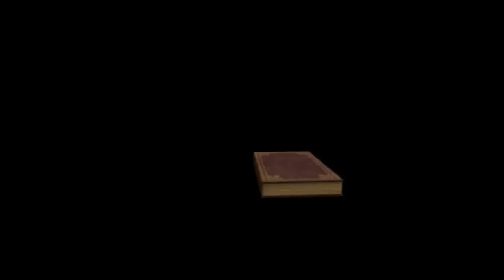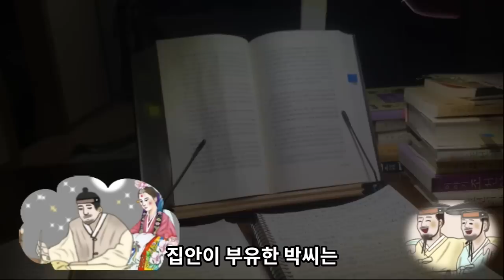Ep. 43 민담⎮잘난척하는 장인을 결정적인 한마디로 누른 재치있는 사위 이야기 외 2편⎮민담, 야담, 중간광고없는 30분 연속 옛날이야기⎮책벗인생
이번 영상의 이야기는 '잘난척하는 장인을 누른 사위' 이야기를 첫 번째로 하여 민담과 야담으로 전해지는 고전을 연속 세편, 준비하였습니다.
*마지막 세 번째 이야기는 고양이 영상이 나가므로 영상을 원하지 않으시는 분은 오디오만 활용하시거나 타임라인 이용 부탁드리겠습니다.

1. 오프닝맨트 00:01
2. 장인을 누른 사위 00:30
3. 가난한 선비를 감동시킨 아전 08:44
4. 참으로 아름다운 우정 16:22
5. 작품소개 및 감상평 29:24

첫 번째 이야기는 잘난척 하기를 즐기는 장인이 박식한 사위를 믿지 못하고 시험하려다가 오히려 사위에게 보기좋게 당하며 곤란을 겪는 내용입니다. 이 이야기는 자신에게 주어진 것 이상으로 더 많은 것을 얻으려는 인간의 욕망의 한 모습을 볼 수도 있습니다.  '사람위에 사람없고 사람밑에 사람없다' 라는 말이 있듯,  대다수의 사람은 거기서 거기고 또 어느 누구나 소중한 존재가 아닐수 없다는 말이겠지요. 물론 세상에는 특별히 잘난 사람들이 있기도 합니다만, 그러나 우리 모두는 자기 분야에서 만큼은 지식과 기술을 지닌 전문가라 할 수 있으므로 잘나고 못난 것의 기준은 오로지 스스로의 몫이 아닐까 합니다.

두 번째 이야기인 '가난한 선비를 감동시킨 아전'은  대동법에 의한 공납의 일을 맡은 아전이 공물 상납차 상경하여 굶주리면서도 결코 지조를 굽히지 않는 가난한 선비를 감동시켜 그의 고장 백성들의 삶의 부담을 덜게한 의로운 행동을 그린 내용입니다. 작중 시 씨 성을 가진 이 아전의 행동은 지방 아전 가운데 아주 훌륭한 인간유형임을 이 이야기로써  알 수 있습니다.

마지막 주제인 '참으로 아름다운 우정' 이야기는 박씨와 최씨라는 두 친구가 죽마고우의 의리를 평생 잊지않고 아름다운 우정을 지켜가는 내용입니다. 우리는 한 평생 지내면서 최씨같은 이런 친구를 두었다면 정말 살만한 인생, 훌륭한 인생이 되지 않을까 합니다.

*본 영상은 감동과 교훈의 이야기 『깜』이문영 글, 주변인의길 출판의 도서 이야기 한 편과 『이조한문단편집』 의 야담 한 편, 그리고 『한국의 민담』 도서의 민담 한 편을 참조하여 각각 새롭게 각색, 제작하였습니다.

본 영상은 내용의 본질을 훼손하지 않는 범위 내에서 제 나름의 해석과 구상으로 새롭게 다듬고 각색한 2차 저작물임을 밝혀둡니다.

*영상 사용 이미지 : 운영자가 직접 촬영, 또는 그림으로 묘사한  창작 이미지